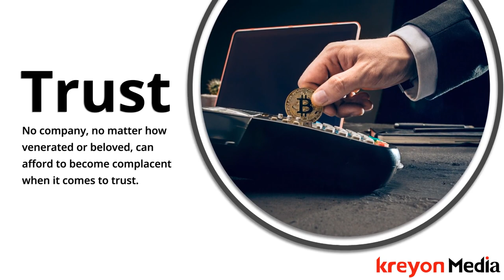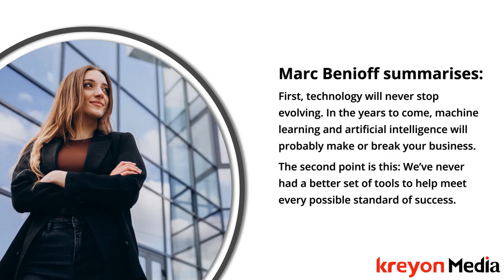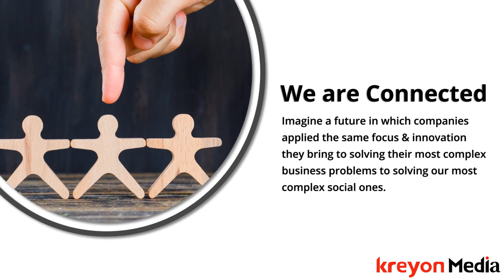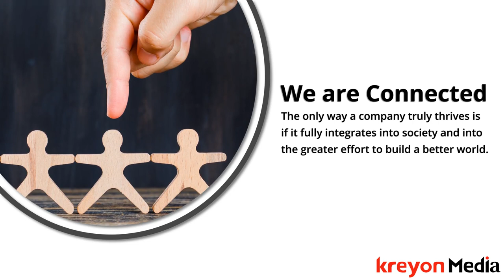9 Amazing Takeaways from TrailBlazer by Marc Benioff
Marc Benioff is one of the most influential tech leaders, he is the founder of Salesforce & his book captures his inspiring vision for the future of business. This is a short summary of the book & key takeaways from it.